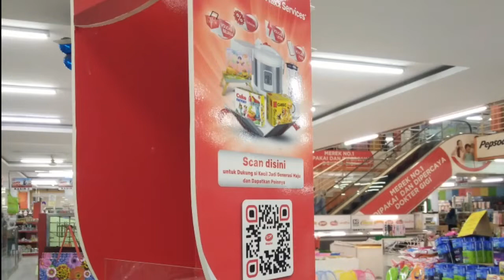Tempat Belanja Populer di Boyolali Ternyata Lengkap Nyaman Harga Terjangkau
Assalamualaikum.

Nahh...ketemu lagi sama aku yg sukanya review masak masak dan jalan jalan kali ini mau ajakin jalan jalan ketempat belanja yg selalu banjir diskon